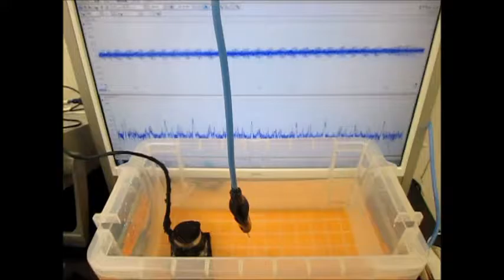オリジナル超音波システムの開発技術 （超音波システム研究所 ultrasonic-labo）